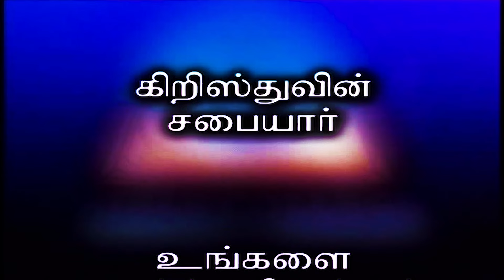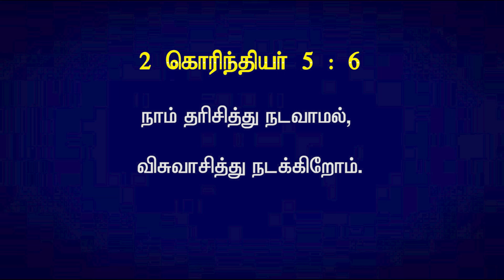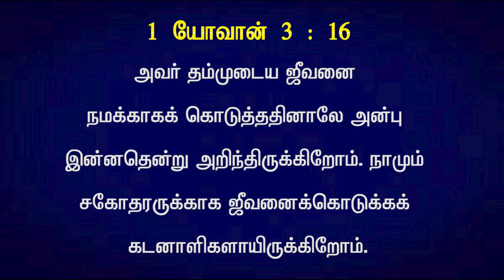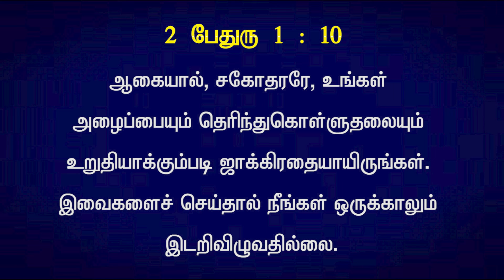Bible Hour TV : KINGDOM FAITH , ராஜ்யத்தின் விசுவாசம் . Lesson - 08, 31 . 10 .24 .